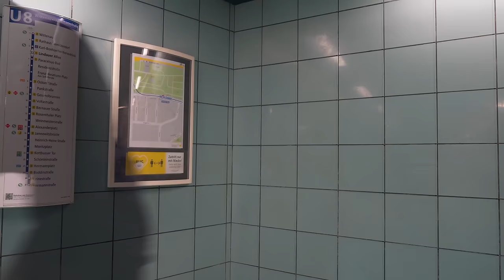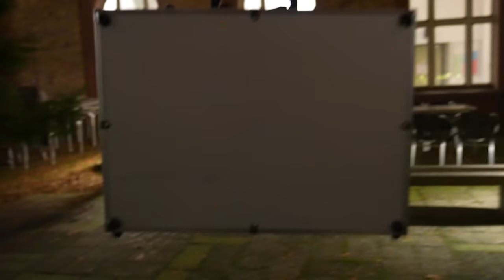Die zwei Unsichtbaren